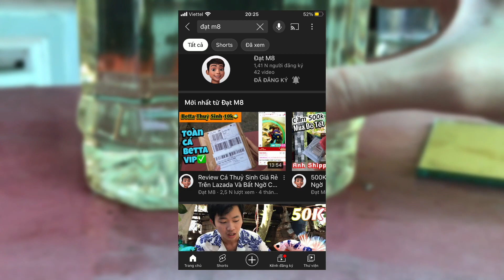Cập Nhật CÁ BETTA Từ Trước Đến Nay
Hôm nay mình quay lại những chú cá betta của đạt từ đó đến giờ. Công nhận so với hồi trước thì giờ thật đẹp.

VIDEO KHÔNG GÂY TỔN HẠI ĐẾN BẤT KÌ AI TRONG VIDEO
Video chỉ mang tính chất giải trí, video không hại đến bất kì ai ,nội dung video đã được dựng sẳn ,chúc các bạn xem video vui vẻ ❤️

Đây Chỉ Là Một Video Giải Trí Nếu Mọi Người Thích Video Này Để Lại Cho Anh Em Mình 1 Like Và 1 Lượt Đăng Kí Nha ❤️

FACEBOOK CÁ NHÂN CỦA CẢ TEAM⏬⏬⏬⏬

 👉 Nội Dung Video Chỉ Mang Tính Chất Giải Trí
NÓI KHÔNG VỚI NHỮNG HÀNH ĐỘNG KHÔNG ĐÚNG ĐẮN